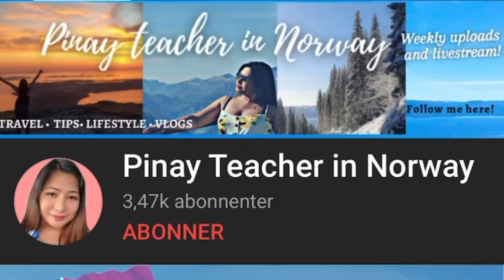HOW NORWEGIANS CELEBRATE EASTER? PÅSKEVOKABULAR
Are you curious how Norwegians celebrate easter and what are the things they do during holy week. In this video I shared all the typical Norwegian traditions during easter and important vocabulary words that you should know about PÅSKE/ EASTER.